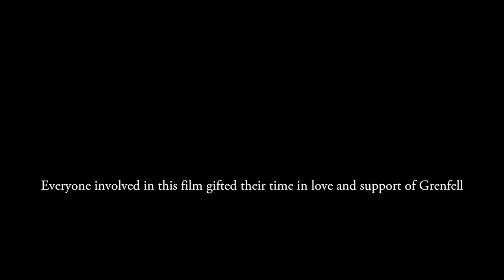'Grenfell from today'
The song that celebrates Cornwall unity with the survivors of the Grenfell disaster through song, music and Cornwall Hugs Grenfell respite care.